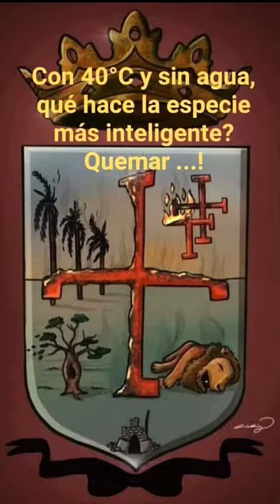INCENDIOS EN BOLIVIA